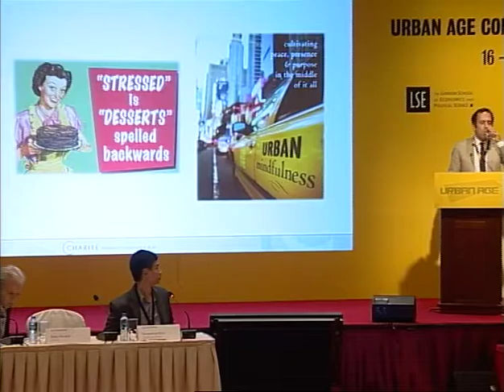Urban Age Hong Kong'11: #56 Urban Density and Health - Continued - Open Discussion